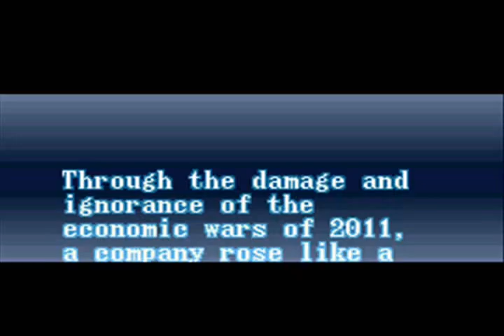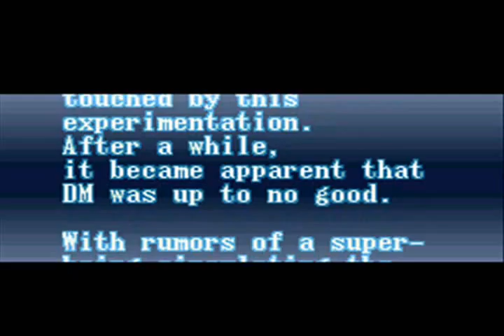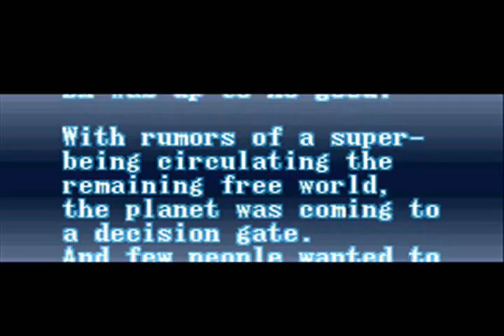Let's Play Co-Op: The Peace Keepers #5 - Oh well, guess we were assimilated.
man... 12 continues only?  And shared between both players?! What blasphemy is this?!  Also is that forshadowing?!